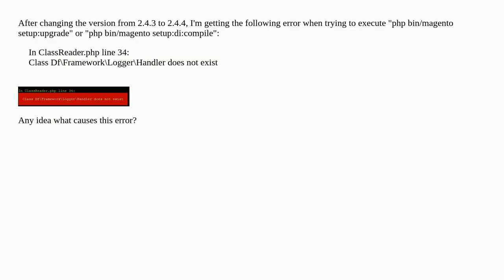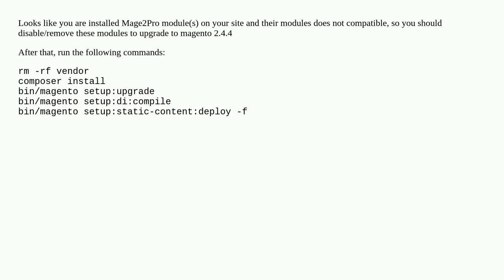Error upgrading from 2.4.3 to 2.4.4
A special thanks goes out to the community